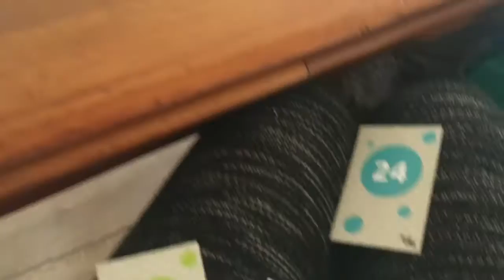Matematik | 1.-2. klasse | Fisk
2 sjove matematikspil: Talkrig og fisk. Gennem disse to hyggelige spil, træner I talforståelse. Hvilket tal er størst? Hvordan siger man det? Er 75 eller 57 størst?